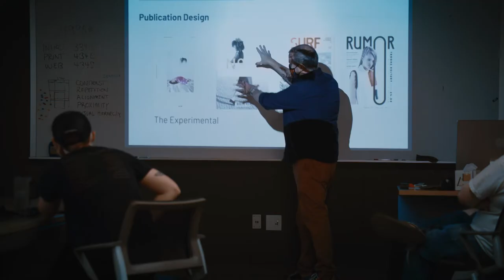Little Rock Basketball Radio Show - Episode 4 | 2022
Filmed on location at Embassy Suites Little Rock on January 31, 2022.

sports.